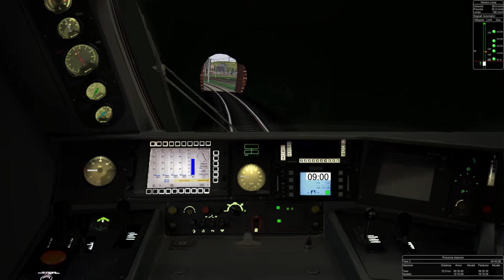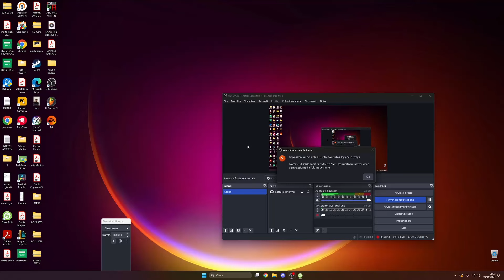Open Rails/Train Simulator - T.T.I Espresso Roma Termini - Assisi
Commenta con quale treno passeggeri o merci vorresti vedere!

Itinerario dell'Espresso Roma - Assisi di Treni Turistici Italiani!

Traffico di linea reale

Buona visione!